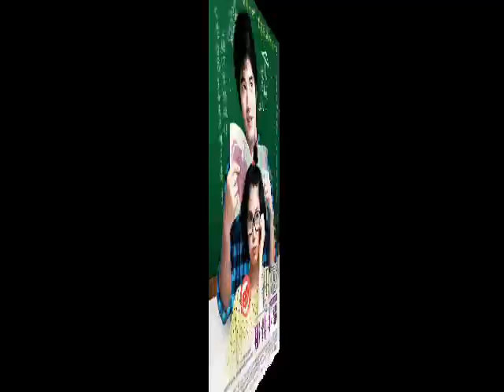Algunas Películas Asiáticas (2/7)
Aquí les dejo algunas películas asiáticas y links donde pueden ver información de ellas.
1.- Butterfly Lovers.
2.- Happy Life.
3.- Koizora.
4.- Una pequeña cosa llamada Amor.
5.- Door to Door.